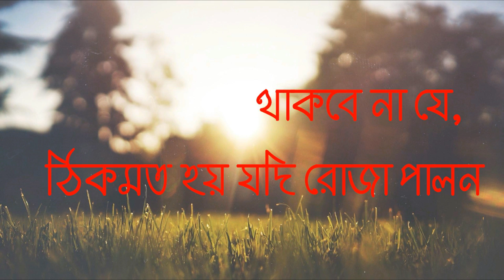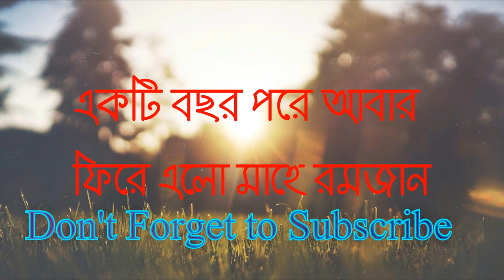একটি বছর পরে আবার ফিরে এলো মাহে রমজান Ekti Bosor Pore Abar Fire elo Mahe Ramjan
রমাজানের অসাধারণ গান একটি বছর পরে আবার ফিরে এলো মাহে রমজান

সুন্দর সুন্দর ইসলামিক গান ও ভিডিও দেখতে আমাদের চ্যানেলটিতে
 লাইক, কমেন্ট, শেয়ার ও সাব্সক্রাইব করে আমাদের সাথেই থাকুন।।
 আর আপনার পছন্দের গানটি পেতে এখনই আমাদেরকে কমেন্ট করুন।

islamic videos
bangla hamd o naat
bangla ramadan islamic gojol
Elo Rpmjan
একটি বছর পরে আবার ফিরে এলো মাহে রমজান
এলো রমজান